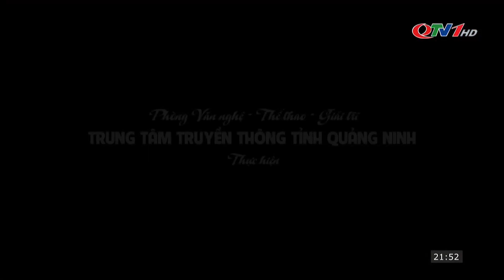Nghề làm bánh dày ở Quảng Yên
Nhắc đến vùng đảo Hà Nam - Phong Cốc, thị xã Quảng Yên, ngoài món bánh gio đặc trưng, người ta thường nhớ ngay đến món bánh dày, thứ bánh tượng trưng cho trời, vốn nổi tiếng với độ dẻo, dai, có 2 màu: màu trắng và màu gấc. Bánh dày làng đảo Hà Nam cùng với nem chạo và bánh gio, bánh mật đã làm nên nét đặc sắc trong văn hóa ẩm thực của người dân Quảng Yên.